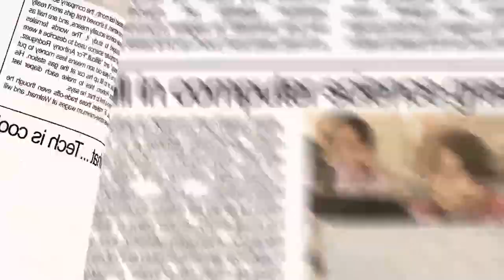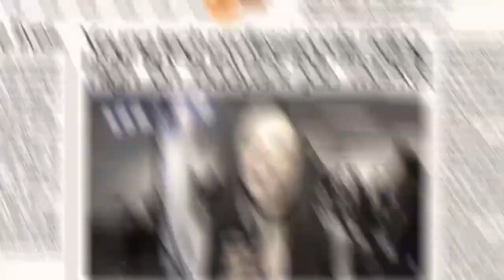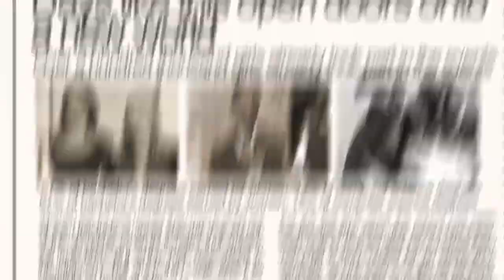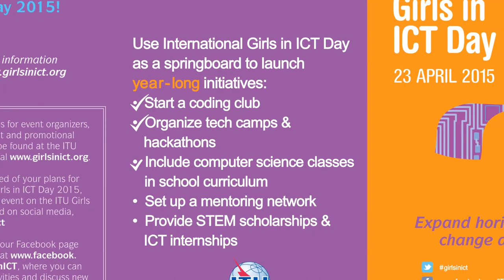International Girls in ICT Day 2015 (Captioned)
International ‪Girls in ICT Day is a global celebration that invites girls and young women around the world to explore the many exciting opportunities offered by a career as an ICT professional. In 2015, the day will be celebrated around the world on 23 April.

For more information on the initiative and how to organize your own Girls in ICT Day event visit ITU Girls in ICT Portal or get in touch at .